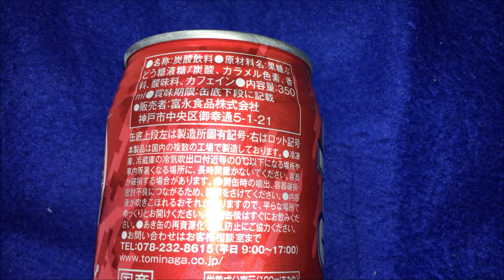ﾗｽ ｺｰﾗ ２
近所の「お店」で見つけました。